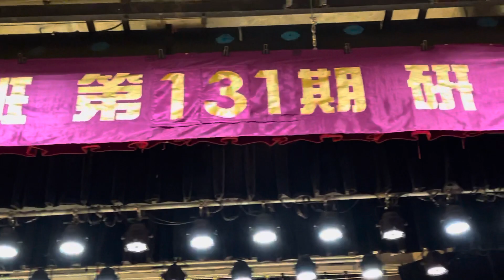高血壓.心臟不好（長生學見證系列）Longevitology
血壓原來150/90自己調整後變140/78。也幫心臟不好的先生調整感覺有效！
吳惠珠 同學 見證分享
2021年4月12日 台灣 台北市